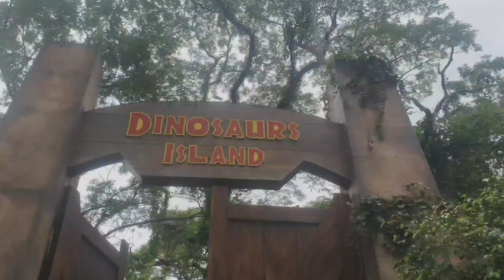FIRST CHRISTMAS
Unang Pasko ni Baby Lia, dami nya ata napamaskuhan?

1Like = 1 Aguinaldo